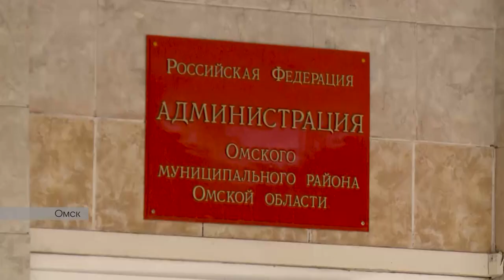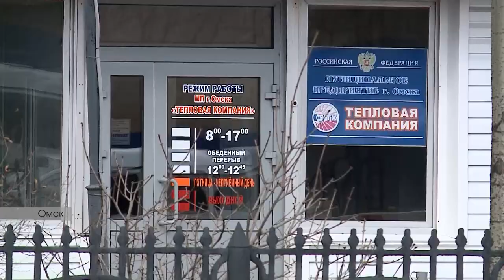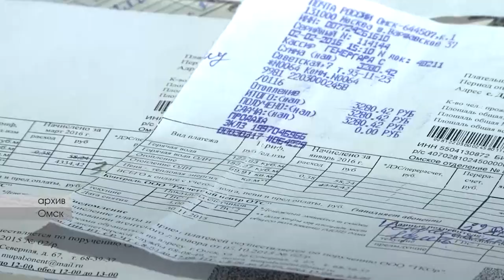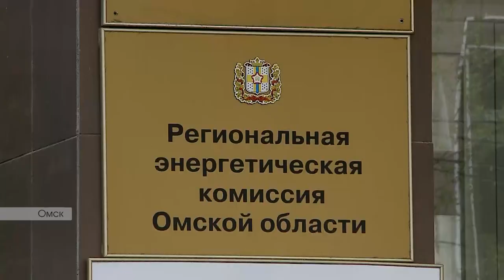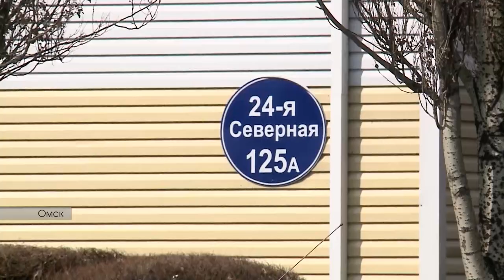Кому выгоден развал теплового комплекса Омска?